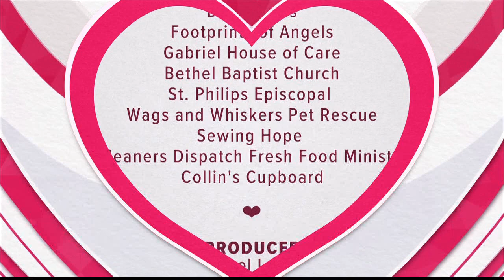12 Who Care - Close WJXX 12.17